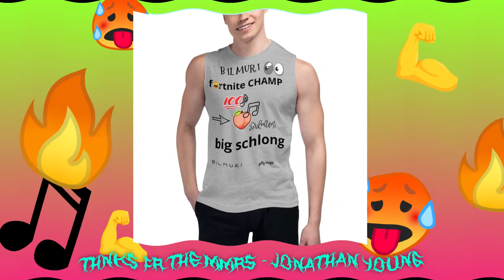"Thnks fr the Mmrs" - Ft. Jonathan Young (Fall Out Boy Cover)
Support and buy/listen to this album!